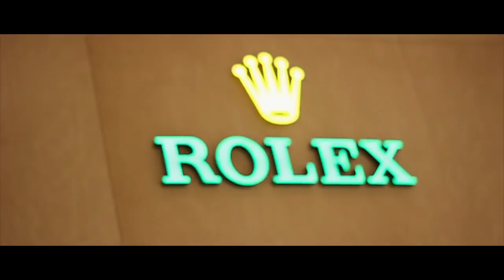Richie RuE & De’Miyo “Wrist” Official Music Video